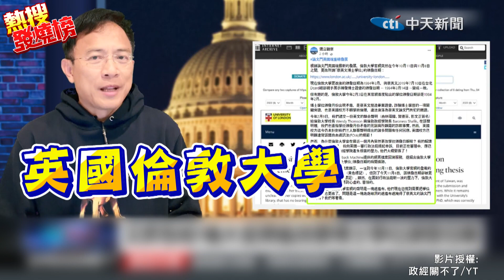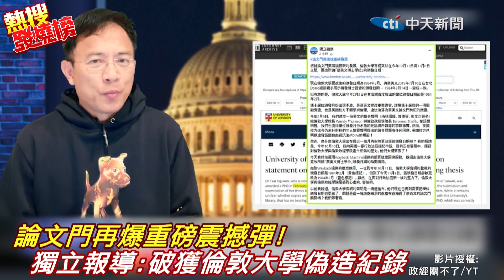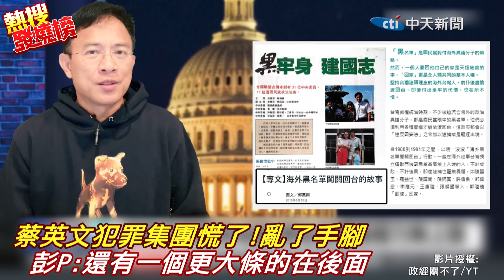論文門重磅發展!破獲倫敦大學偽造紀錄 彭文正:蔡英文慌了!還有更大條的在後面